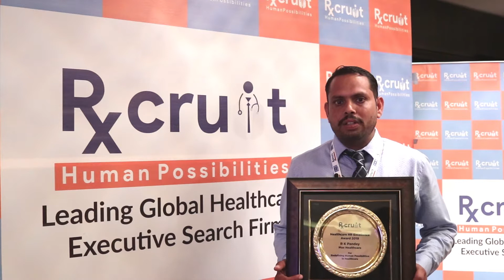Mr. RK Pandey at Rxcruit Knowledge Session